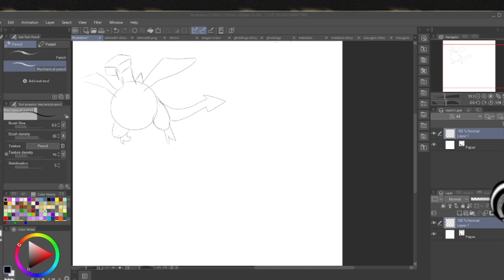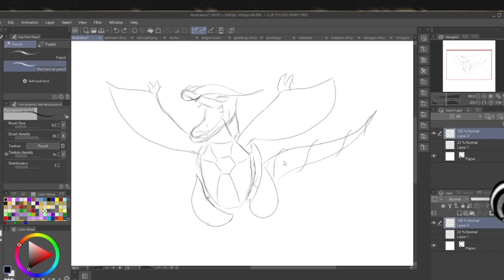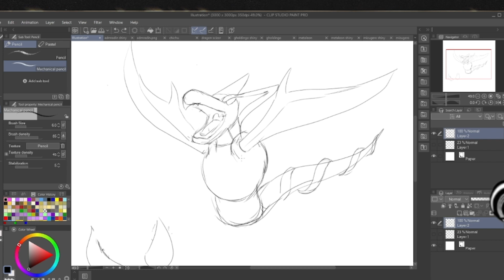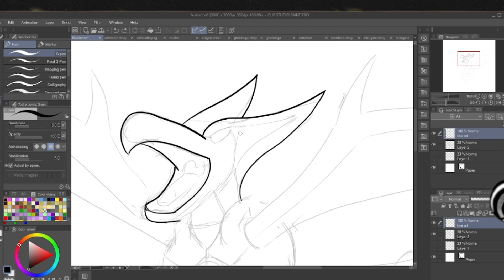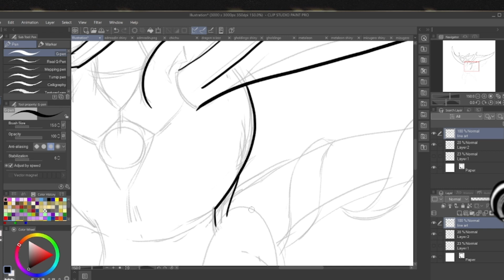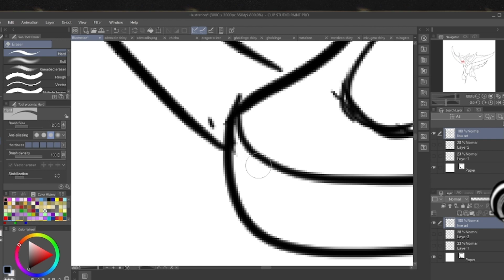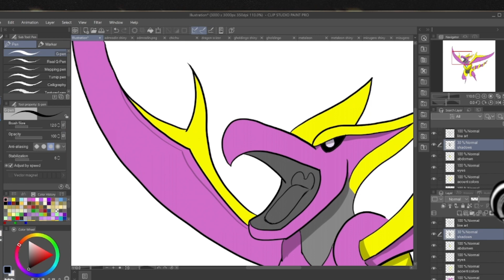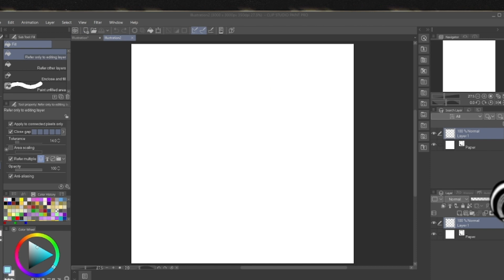My attempt of a deoxys aerodactyl fusion request from a viewer.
During stream a viewer was curious of my take on a deoxys aerodactyl fusion and I gave it my best shot.